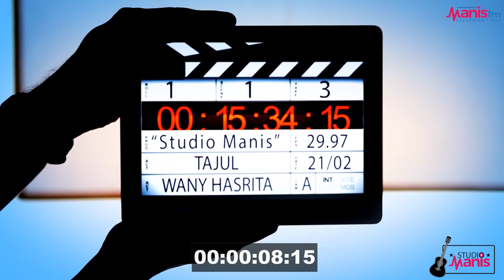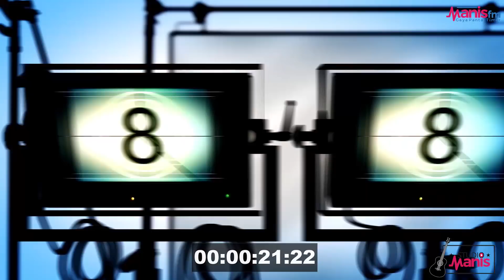Studio Manis bersama Tajul & Wany Hasrita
Jom saksikan Studio Manis Bersama Syazwan & Nura dan juga artis jemputan untuk minggu ini, kita ada Tajul & Wany Hasrita